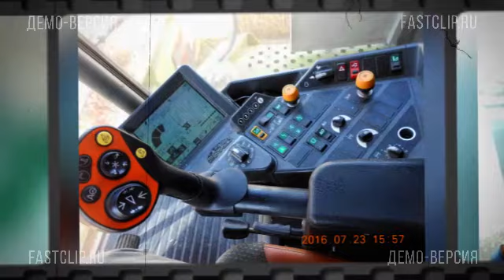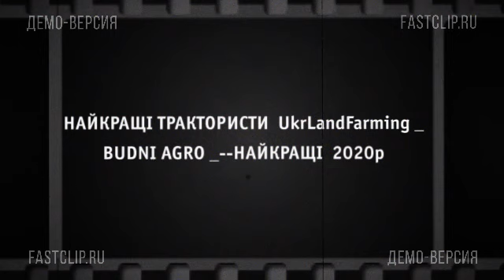BUDNI AGRO TOV tsenter ___КОЛЕГИ ЩИРО ДЯКУЮ ВАМ